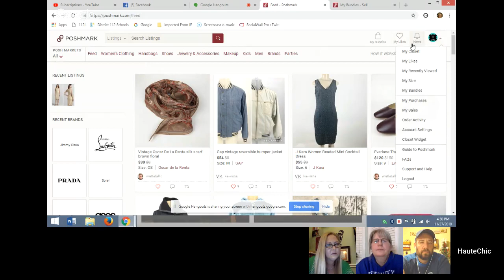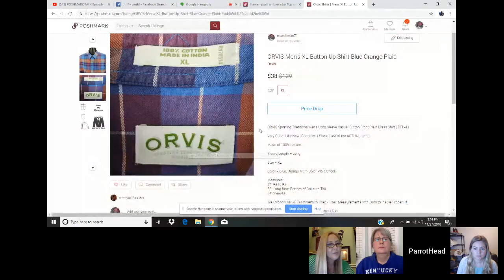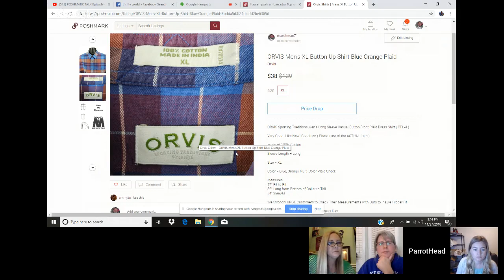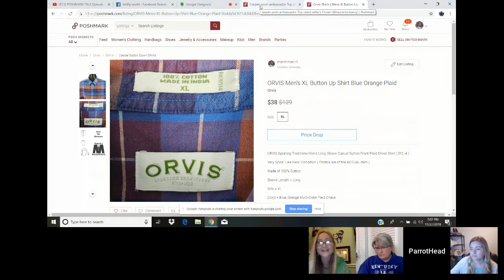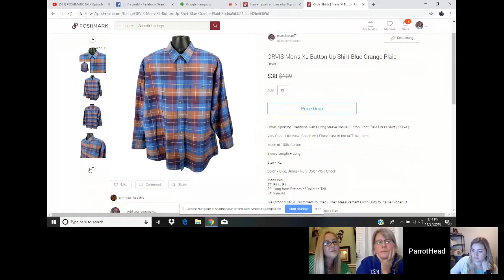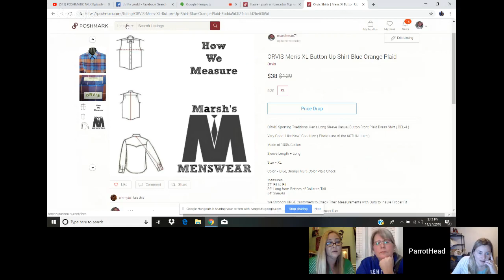POSHMARK TALK Episode #8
Snail Mail:
Tonya Sheets